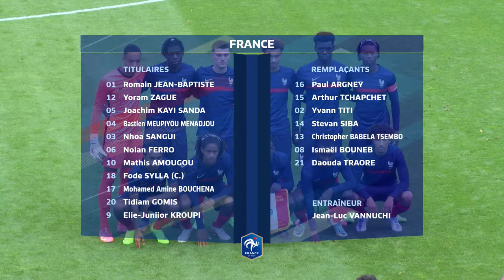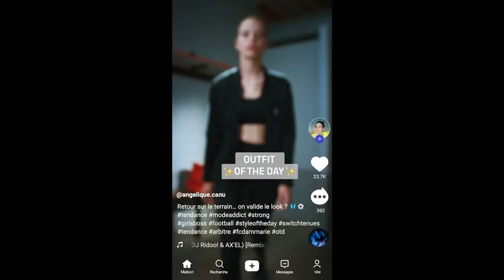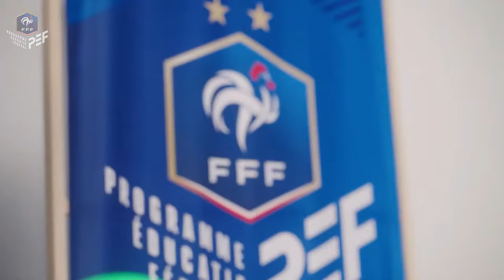U17 : France-Galles (2-0), le replay !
Pour son premier match de la saison, la France affrontait le Pays de Galles au stade Pierre Pibarot ce mercredi 28 septembre. revivez la victoire des Bleuets en intégralité.